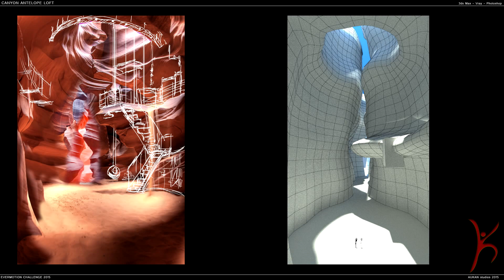Making of Canyon Antelope Loft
Breve muestra del proceso de la escena "Canyon Antelope Loft" desarrollada para el Evermotion Challenge 2015, desde el concept art, pasando por el modelo 3d, hasta el post final realizado en Photoshop.